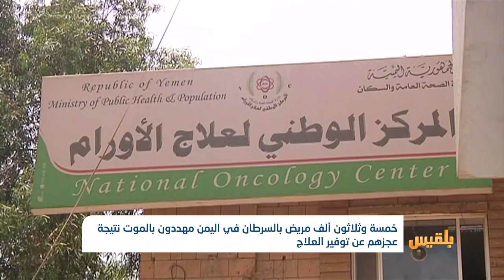35 ألف مريض بالسرطان في اليمن مهددون بالموت نتيجة عجزهم عن توفير العلاج | تقرير: عبد الرقيب الأبارة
قالت منظمة الصحة العالمية، إن خمسة وثلاثين ألف مريض بالسرطان في اليمن مهددون بالموت في حال عدم توفر التمويل اللازم لعلاجهم.
وقالت المنظمة في تغريدة لها على تويتر، إن ‏مرض السرطان أصبح بمثابة عقوبة إعدام في اليمن، مضيفة أن عدم توفير علاج السرطان سيتسبب في خسارة العديد من الأرواح...